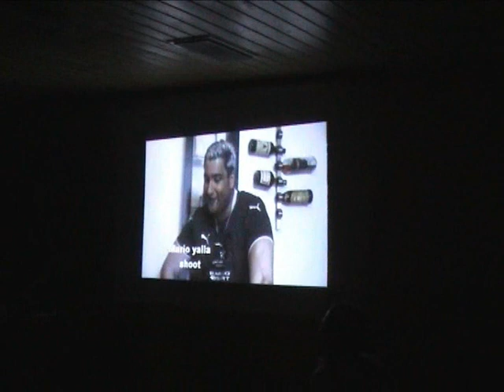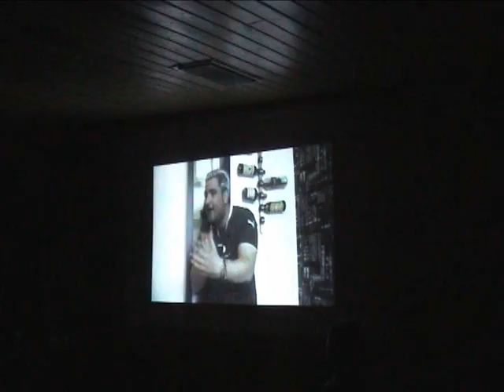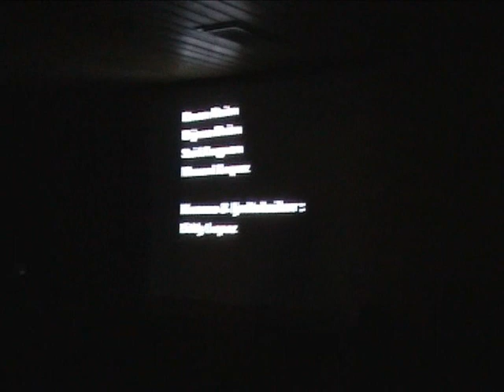Mario 40 års fest Del 1 ca 7 min.wmv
Mario 40 års fest, stort tack till alla!